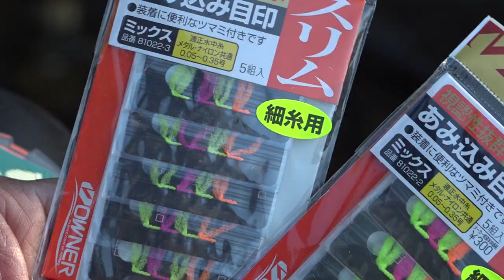井上聡 渓流釣り オモリを上手に使う Satoshi Inoue Mountain stream fishing that no one can hear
DVD「井上聡 誰にも聞けない渓流釣り 」（ビデオメッセージ刊）の本編一部を大公開！

釣り人がわかっているようでわかっていない渓流釣りを名手井上聡さんが徹底解説。さまざまなポイントをどのように攻めていくのか？仕掛けの動きを水中映像を交えて紹介。仕掛けの動きの変化をじっくりとご覧ください。

※DVDは全国の釣具店でお求めください。店頭にない場合はお店に直接ご注文願います。

Master Satoshi Inoue thoroughly explains mountain stream fishing that anglers do not understand. How to attack various points? Introducing the movement of the device with underwater images. Please take a closer look at the changes in the movement of the device.

井上聰大師徹底解釋了釣魚者不理解的山間溪流垂釣。 如何進攻各方面？ 介紹帶有水下圖像的設備的移動。 請仔細查看設備運動中的變化。

Master Satoshi Inoue dengan seksama menjelaskan tentang memancing di aliran gunung yang tidak dipahami oleh pemancing. Bagaimana cara menyerang berbagai titik? Memperkenalkan pergerakan perangkat dengan gambar bawah air. Silakan melihat lebih dekat pada perubahan pergerakan perangkat.

井上聪大师彻底解释了钓鱼者不理解的山间溪流垂钓。 如何进攻各方面？ 介绍带有水下图像的设备的移动。 请仔细查看设备运动中的变化。

낚시꾼이 알고있는 것 같고 모르는 계류 낚시를 거장 이노우에 사토시 씨가 철저 해설. 다양한 포인트를 어떻게 공격 해 가는지? 장치의 움직임을 수중 영상을 섞어 소개. 장치의 움직임의 변화를 차분히 참조하십시오.

Мастер Сатоши Иноуэ подробно объясняет ловлю горного ручья, которую рыболовы не понимают. Как атаковать различные точки? Представляем движение устройства с подводными изображениями. Пожалуйста, присмотритесь к изменениям в движении устройства.

Maître Satoshi Inoue explique en détail la pêche dans les ruisseaux de montagne que les pêcheurs ne comprennent pas. Comment attaquer différents points? Présentation du mouvement de l'appareil avec des images sous-marines. Veuillez regarder de plus près les changements dans le mouvement de l'appareil.

Il Maestro Satoshi Inoue spiega a fondo la pesca del torrente di montagna che il pescatore sembra conoscere. Come attaccare vari punti? Presentazione del movimento del dispositivo con immagini subacquee. Si prega di dare un'occhiata più da vicino ai cambiamenti nel movimento del dispositivo.

El maestro Satoshi Inoue explica a fondo la pesca en el arroyo de montaña que los pescadores no entienden. ¿Cómo atacar varios puntos? Presentamos el movimiento del dispositivo con imágenes subacuáticas. Eche un vistazo más de cerca a los cambios en el movimiento del dispositivo.

Meister Satoshi Inoue erklärt das Angeln in Gebirgsbächen gründlich, was Angler nicht verstehen. Wie greife ich verschiedene Punkte an? Einführung in die Bewegung des Geräts mit Unterwasserbildern. Bitte schauen Sie sich die Änderungen in der Bewegung des Geräts genauer an.